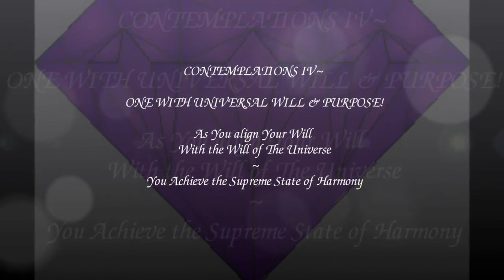~ "ONE WITH UNIVERSAL WILL & PURPOSE!"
As you listen to this meditation/Contemplation on the Divine & Universal Will for Highest Good beyond imagining...realize that this will sits in the depths of your being, always wanting you to reach for the Highest unification with all that you may tap all the beneficent forces of the Universe.  Once you are aligned in the spirit of Highest Love for all, you become a mighty vessel through which the wondrous Truth and Divine Manifestation can flow,, thus gracing your life with prayers fulfilled as well as blessing the entire human race.  Always ask "What is the Divine Will for me and all here?"

*Be sure and use the closed captions provided for your maximum benefit in listening. Recorded in actual live circumstances, this selection includes an empowering closing meditation with the most heavenly and elevating music ~ and is most helpful for listening and deep times of meditation and focus,

*All Richest Blessings ~ as you learn to rely on the limitless and the unbounded that has always existed within you...for the manifestation of your every expanded gift of greater good.

*If you have interest in enjoying more meditations on Truth, be sure and visit my book, SONGS OF ETERNITY ~ Contemplations, Treatments & Meditations on the Word of God!  Here you will find 52 meditations with brief instructions on every subject imaginable from Divine Creation & Fulfillment to Prosperity & Miracles to Divine Romance, Immortality and Grace... the golden keys to manifesting every form of good.

Soar to the summit of being and bring Divine Truth in to bless your every circumstance, whether in the area of Divine Romance, Perfect and Permanent Healing, Living the Miraculous Life at every moment, or discovering the way to Eternal Prosperity without end.

A 5 Star Amazon Review of SONGS OF ETERNITY, Contemplations, Treatments & Meditations on the Word of God!

"This book is all encompassing and will serve not only as a basic guide, but thrill the heart with some of the most beautiful poetry and songs I've ever read.

I, for one, find these the perfect way to end the day and prepare for a night of Sound Rest and Beautiful Dreams!".

*Explore all my channel Playlists, offering a host of specific categories of Higher Consciousness in depth talks, inspirational meditations, book trailers, radio shows where I was the featured guest of the day & more!

All Richest Blessings,
Reverend Dr. Linda De Coff